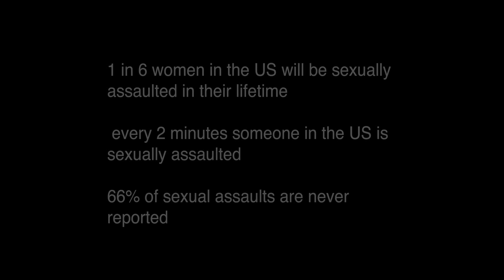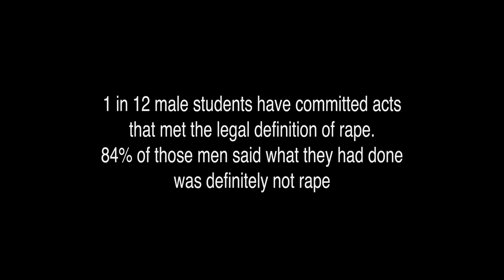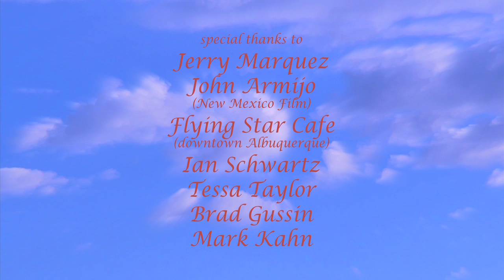One Day in the Life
A short film starring Alma Sisneros as a young woman dealing with a traumatic situation.